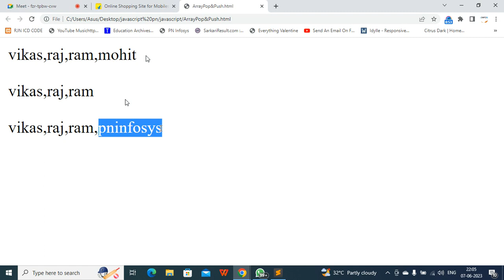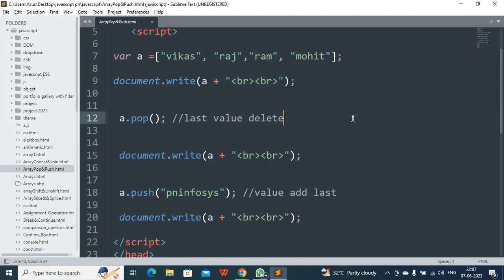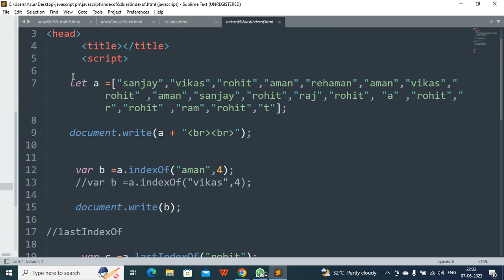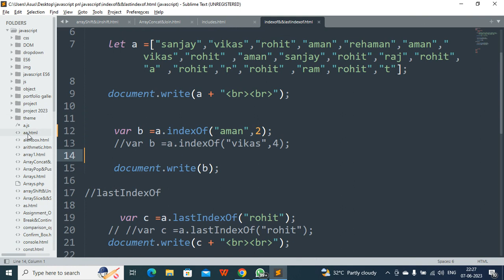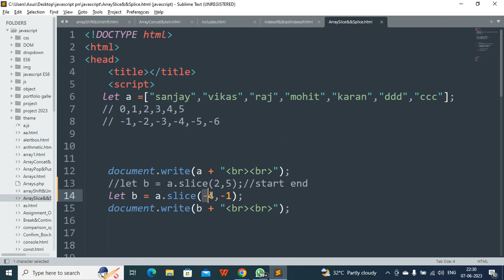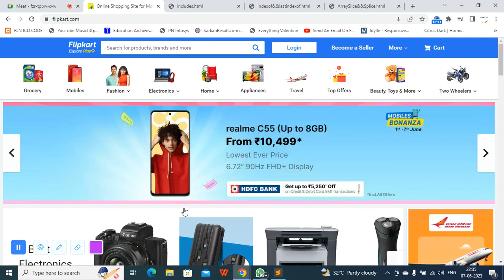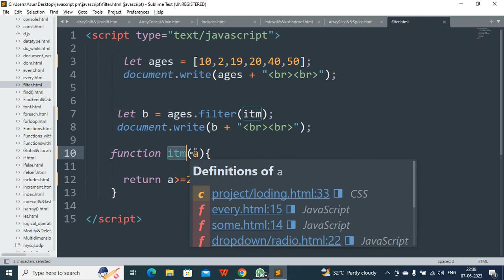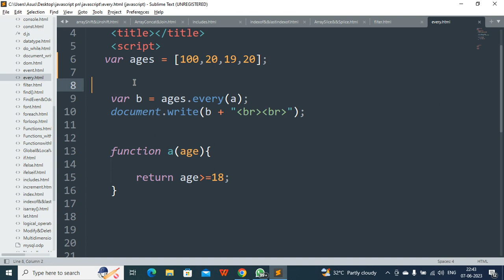JavaScript Tutorial for beginners in Hindi part 5